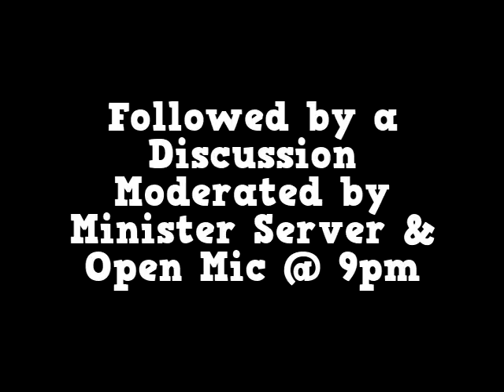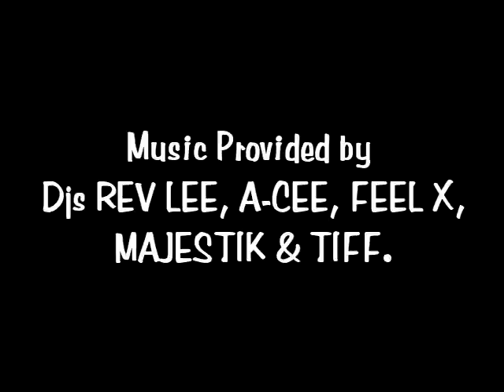SNL @ CLOUD IX - ATL's Sunday OPEN MIC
Every SUNDAY, we bring you one of the BEST OPEN MICS in ATL + Ffeatured performances! Experience 2 Levels/3 Rooms of LIVE MUSIC, ART,OPEN MIC, SPOKEN WORD/POETRY, STEP/BALLROOM LESSONS & a VENDORS MARKET @ CLOUD IX - Caribbean/Soul Food Restaurant & Perfo...rmance Venue. Located at 177 Peter St. Atl, GA 30313 in Castleberry Hill Community! The SHOW Atl Radio presents SUNDAY NIGHTS LIVE! every SUNDAY...Open Mic Jam...Live Music...Dj. Vendors Market & More! Doors open at 7pm...DINE, SHOP, NETWORK w/Us until SHOWtime. Bring your appetite as CLOUD IX has the Best in Caribbean/Soul Food. DJs & Hosts from The SHOW Atl Radio will be in the Building Spinning the BEST in HIP HOP, SOUL, HOUSE & REGGAE!, so bring your CDs! Doors, List & Vendors Market Open at 7:00pm FREE Entry to CLOUD 9 (Including Main Dining Area, Vendors Market & Dance Area) Admission to Performance Room: $5 til 9pm/$8 After $5 VENDOR SPACES Thruout October!